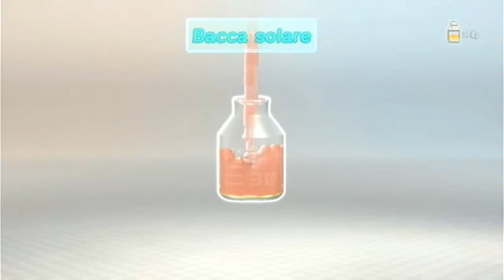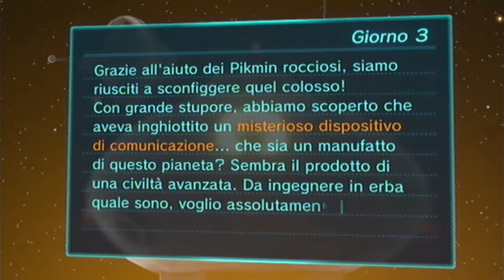Let's play Pikmin 3 ita parte 3"Questo gioco è impossibile!"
Morti su morti su morti su morti...

Intro:Never wanted to dance-Mindless Self Indulgence
Outro:MitiS-Blu